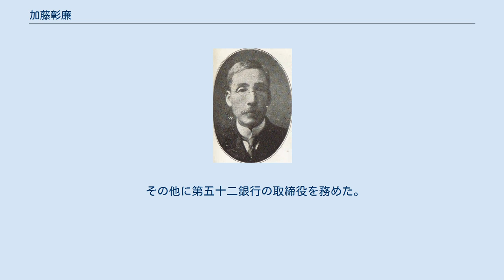加藤彰廉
加藤彰廉 加藤 彰廉（かとう あきかど、文久元年12月27日（1862年1月26日） - 昭和8年（1933年）9月18日）は、衆議院議員（無所属団→公友倶楽部→公正会）、教育者。
 伊予松山藩士宮城正修の二男として江戸に生まれ、加藤彰の養子となった。
1884年（明治17年）、東京大学文学部を卒業。
文部省御用掛、主税局御用掛、大蔵属を歴任した。
1888年（明治21年）、山口高等中学校教諭となり、1894年（明治27年）に広島中学校の校長に就任した。
 1895年（明治28年）に市立大阪商業学校（現在の大阪市立大学）教諭に招かれ、1899年（明治32年）に校長となり、1901年（明治34年）まで務めた（任期中に市立大阪高等商業学校に校名変更）。
その後、大阪高等学校教諭を務め、1909年（明治42年）から1915年（大正4年）まで再び大阪高等商業学校校長を務めた。
 1915年、第12回衆議院議員総選挙に大阪府から出馬し、当選した。
 1916年、愛媛県松山市の私立北予中学校校長に就任。
1923年（大正12年）、松山高等商業学校（現在の松山大学）が創設されると初代校長となり、死去するまで在職した。
 その他に第五十二銀行の取締役を務めた。